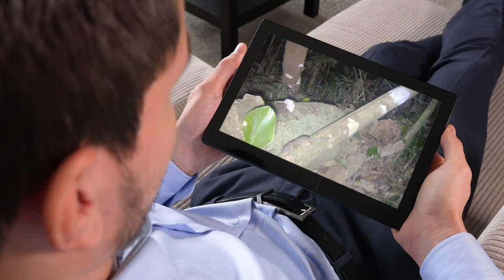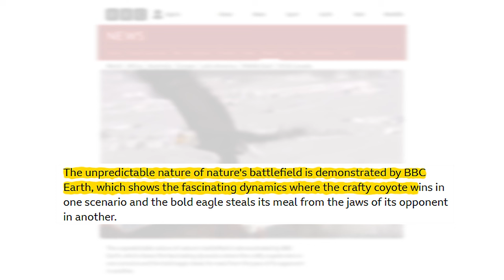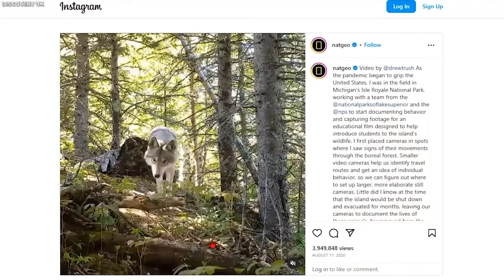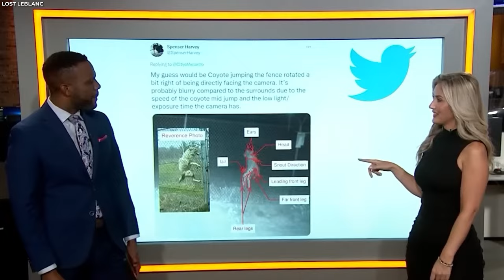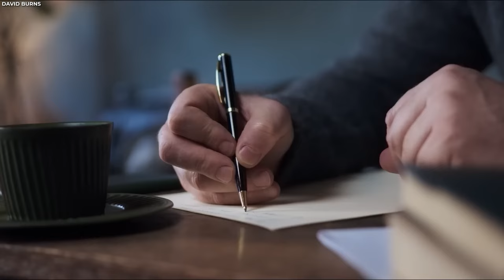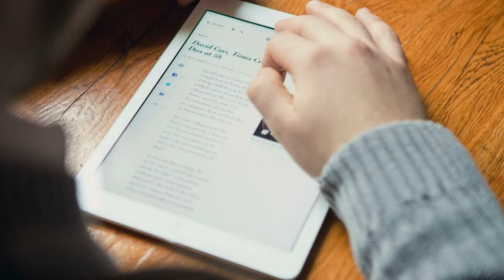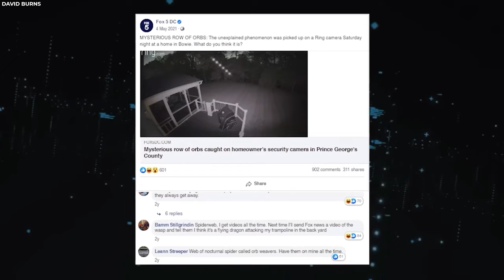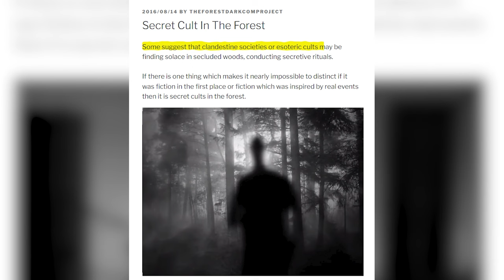1 MINUTE AGO: Trail Cam Has Just Been SHUT DOWN After It Captured 1 TERRIFYING Image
1 MINUTE AGO: Trail Cam Has Just Been SHUT DOWN After It Captured 1 TERRIFYING Image

In this seemingly normal world of ours, many deep secrets go undocumented. We have absolutely no way of knowing when such convention-defying things happen, and we’d assume that they don’t happen at all, were it not for special cameras tucked away in the woods. From heart-pounding encounters to spine-tingling creatures, straight out of your nightmare, let's delve into the top 40 jaw-dropping trail cam captures that no one was supposed to see!